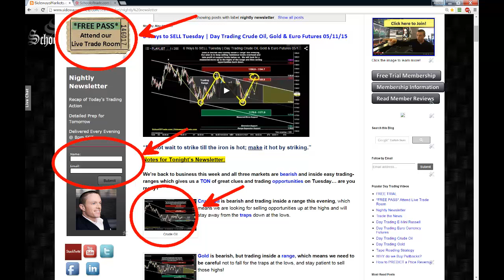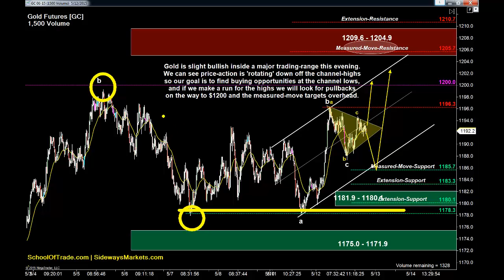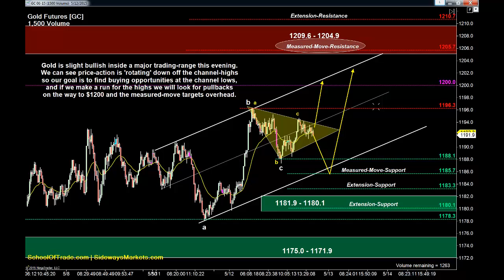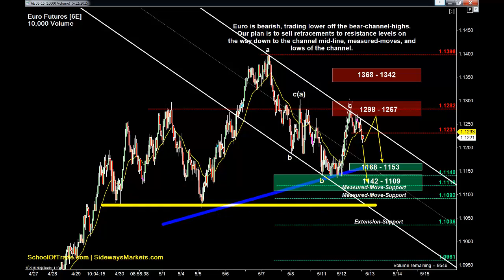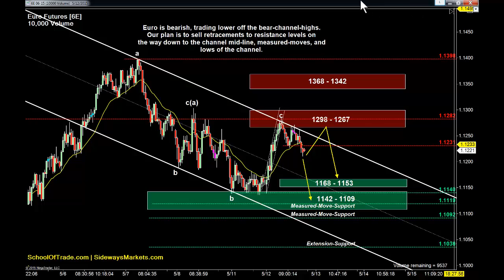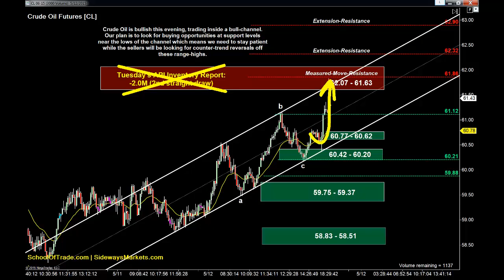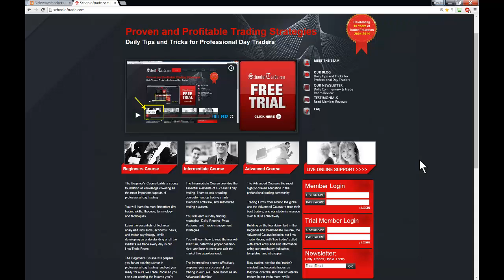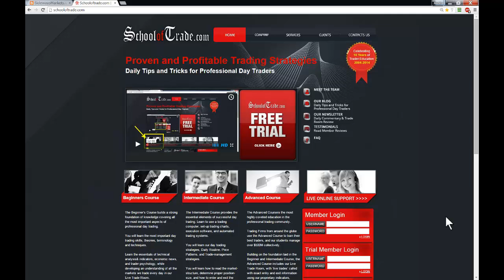3 Trend-Channels for Wednesday | Day Trading Crude Oil, Gold & Euro Futures 05/12/15